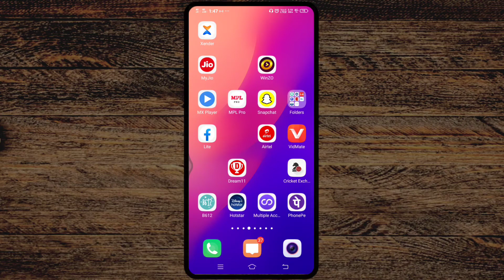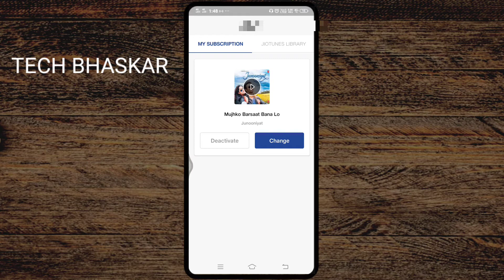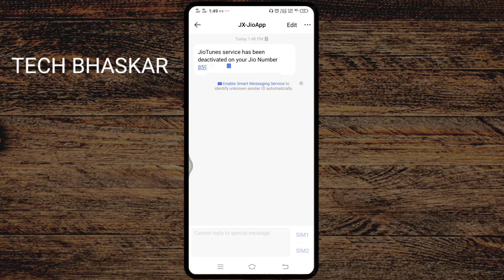Jio tune deactivate kaise kare .